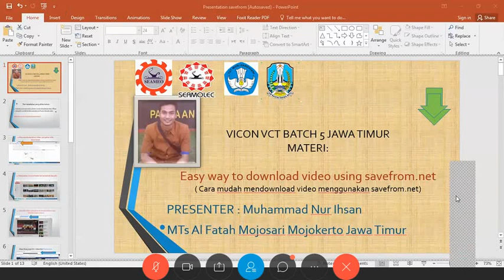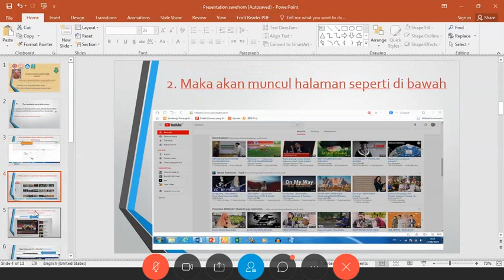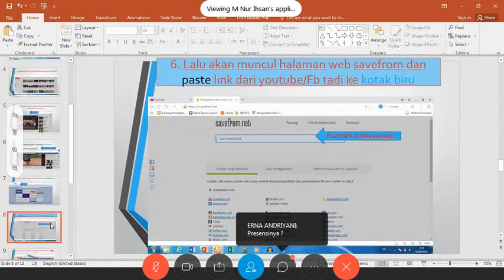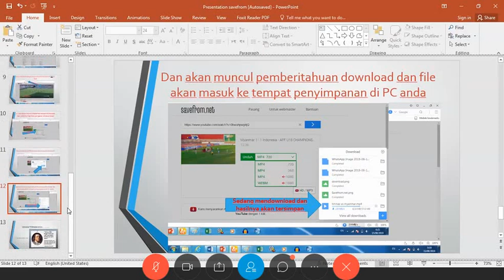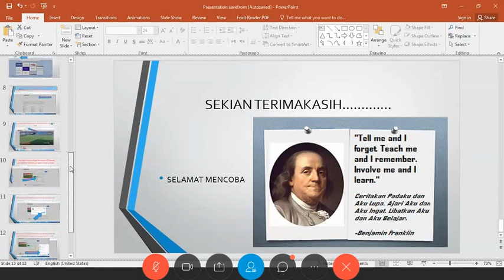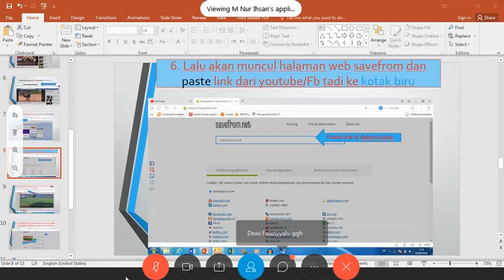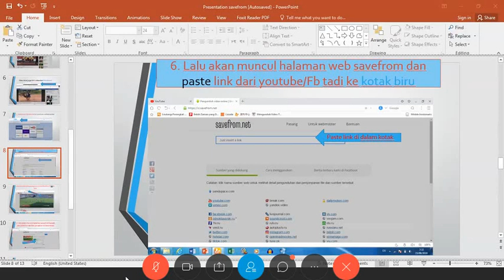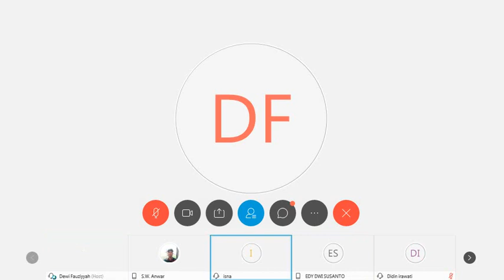The Easy Way to Download Video Using savefrom.net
Downloader video online "savefrom.net"
Cara mudah mengunduh video online menggunakan savefrom.net